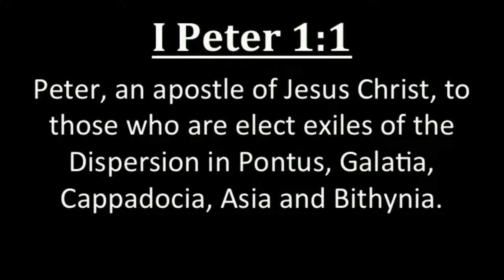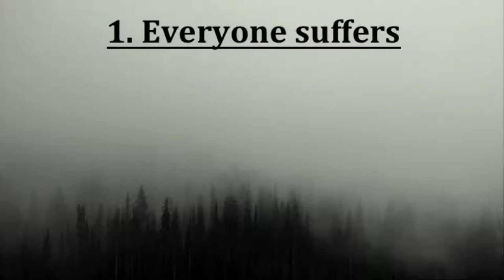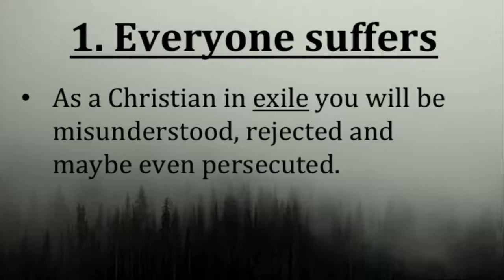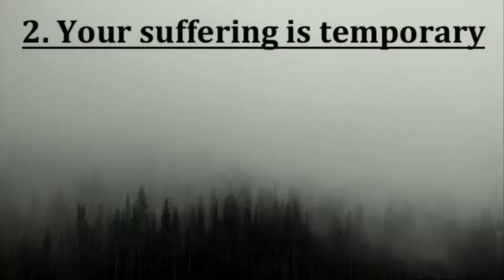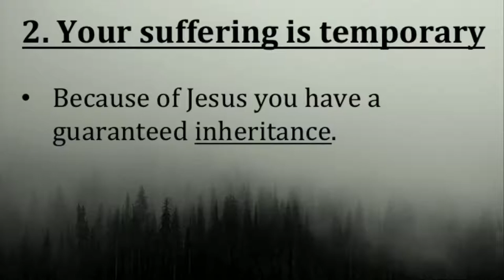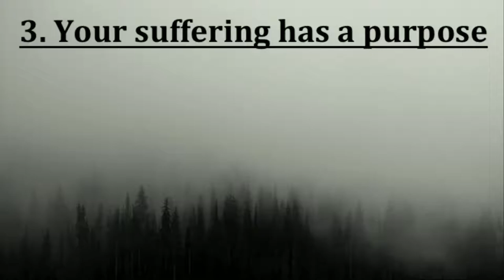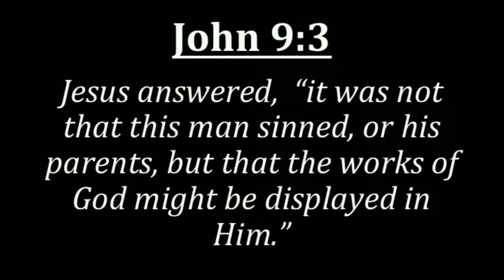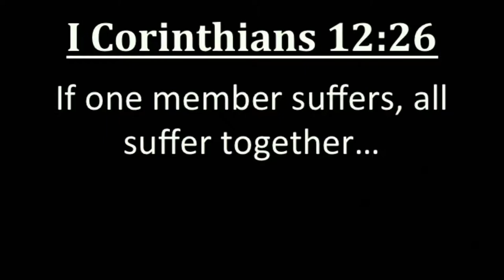United in Suffering